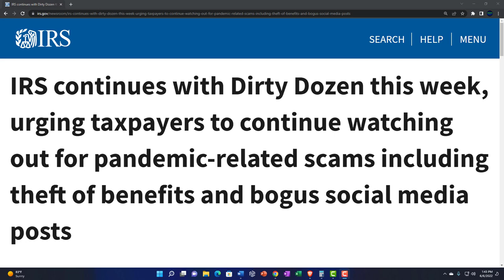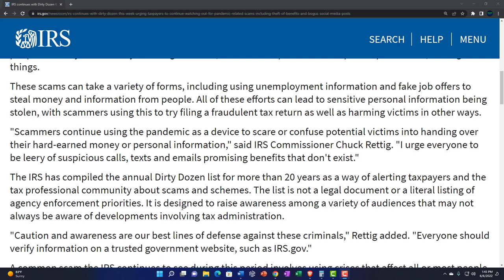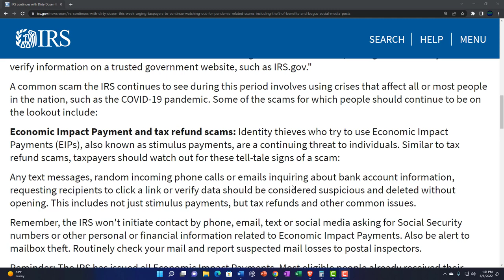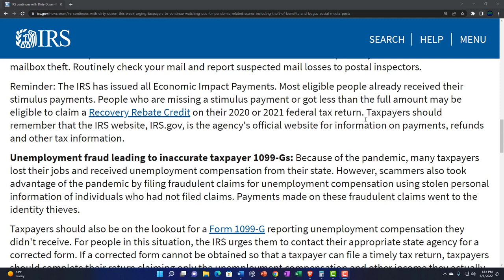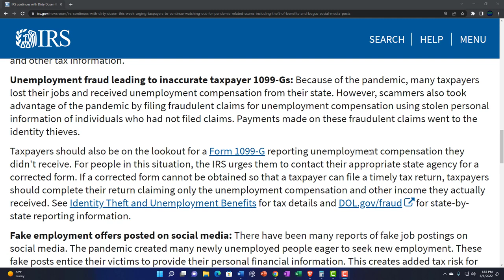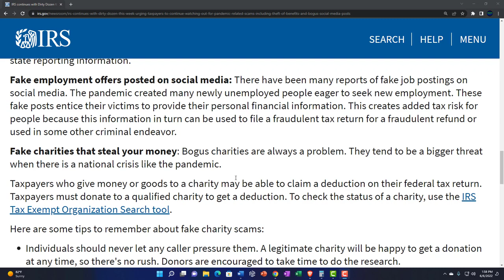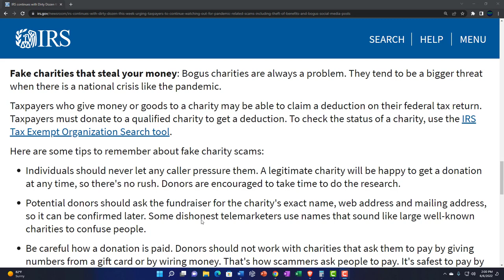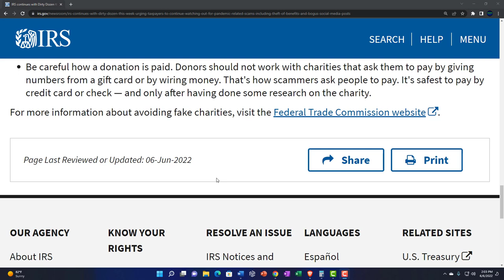IRS continues with Dirty Dozen this week 177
IRS continues with Dirty Dozen this week
The Internal Revenue Service today kicked off the week with the 5th item on its 2022 annual Dirty Dozen scams warning list, with a sad reminder that criminals still use the COVID-19 pandemic to steal people's money and identity with bogus emails, social media posts and unexpected phone calls, among other things.

These scams can take a variety of forms, including using unemployment information and fake job offers to steal money and information from people. All of these efforts can lead to sensitive personal information being stolen, with scammers using this to try filing a fraudulent tax return as well as harming victims in other ways.

"Scammers continue using the pandemic as a device to scare or confuse potential victims into handing over their hard-earned money or personal information," said IRS Commissioner Chuck Rettig. "I urge everyone to be leery of suspicious calls, texts and emails promising benefits that don't exist."

The IRS has compiled the annual Dirty Dozen list for more than 20 years as a way of alerting taxpayers and the tax professional community about scams and schemes. The list is not a legal document or a literal listing of agency enforcement priorities. It is designed to raise awareness among a variety of audiences that may not always be aware of developments involving tax administration.

"Caution and awareness are our best lines of defense against these criminals," Rettig added. "Everyone should verify information on a trusted government website, such as IRS.gov."

A common scam the IRS continues to see during this period involves using crises that affect all or most people in the nation, such as the COVID-19 pandemic. Some of the scams for which people should continue to be on the lookout include:

Economic Impact Payment and tax refund scams: Identity thieves who try to use Economic Impact Payments (EIPs), also known as stimulus payments, are a continuing threat to individuals. Similar to tax refund scams, taxpayers should watch out for these tell-tale signs of a scam:

Any text messages, random incoming phone calls or emails inquiring about bank account information, requesting recipients to click a link or verify data should be considered suspicious and deleted without opening. This includes not just stimulus payments, but tax refunds and other common issues.

Remember, the IRS won't initiate contact by phone, email, text or social media asking for Social Security numbers or other personal or financial information related to Economic Impact Payments. Also be alert to mailbox theft. Routinely check your mail and report suspected mail losses to postal inspectors.

Reminder: The IRS has issued all Economic Impact Payments. Most eligible people already received their stimulus payments. People who are missing a stimulus payment or got less than the full amount may be eligible to claim a Recovery Rebate Credit on their 2020 or 2021 federal tax return. Taxpayers should remember that the IRS website, IRS.gov, is the agency's official website for information on payments, refunds and other tax information.

Unemployment fraud leading to inaccurate taxpayer 1099-Gs: Because of the pandemic, many taxpayers lost their jobs and received unemployment compensation from their state. However, scammers also took advantage of the pandemic by filing fraudulent claims for unemployment compensation using stolen personal information of individuals who had not filed claims. Payments made on these fraudulent claims went to the identity thieves.

Taxpayers should also be on the lookout for a Form 1099-G reporting unemployment compensation they didn't receive. For people in this situation, the IRS urges them to contact their appropriate state agency for a corrected form. If a corrected form cannot be obtained so that a taxpayer can file a timely tax return, taxpayers should complete their return claiming only the unemployment compensation and other income they actually received. See Identity Theft and Unemployment Benefits for tax details and DOL.gov/fraud for state-by-state reporting information.

The pandemic created many newly unemployed people eager to seek new employment. These fake posts entice their victims to provide their personal financial information. This creates added tax risk for people because this information in turn can be used to file a fraudulent tax return for a fraudulent refund or used in some other criminal endeavor.

Fake charities that steal your money: Bogus charities are always a problem. They tend to be a bigger threat when there is a national crisis like the pandemic.